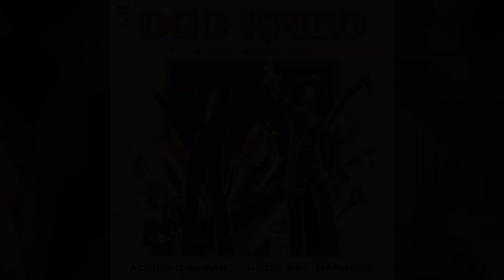Achmad Albar - Dunia Panggung Sandiwara (Official Karaoke Video) | No Vocal - Female Version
Karaoke video by Achmad Albar "Dunia Panggung Sandiwara"
Cipt. Ian Antono, Taufik ismail